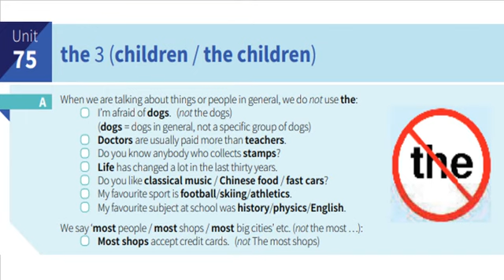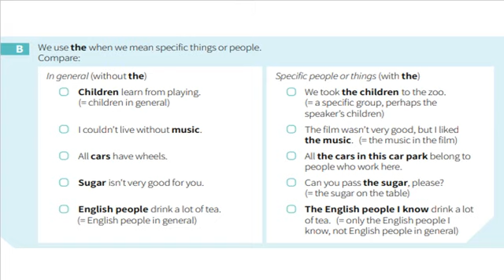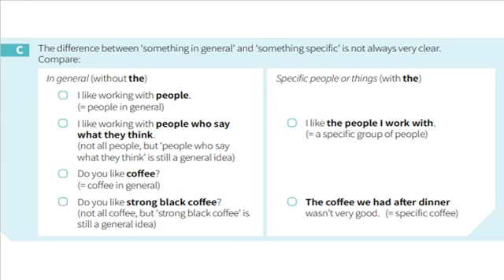B1-B2 İngilizce Hızlı Nasıl Öğrenilir? ORTA SEVİYE (B1 - B2) İngilizce Gramer (The 3)